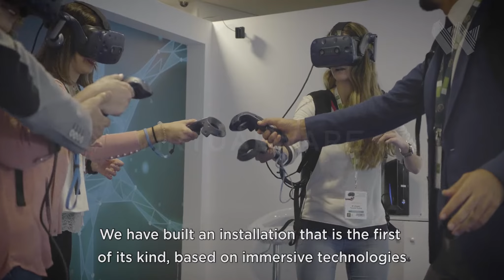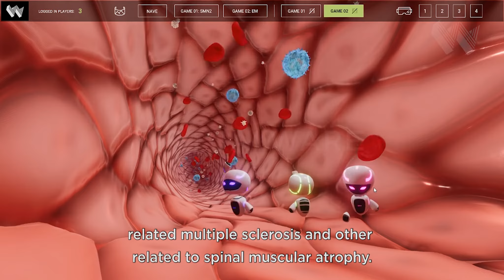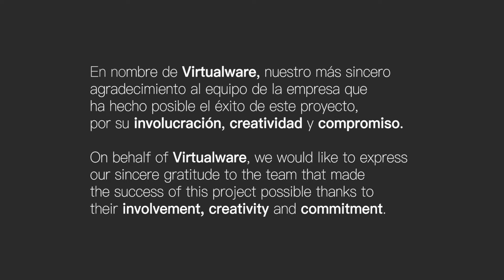Multi-user immersive experience. SEN Congress 2018/Realidad virtual multiusuario.Congreso SEN 2018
The client company, from the pharmaceutical sector, wanted an innovative action to disseminate and train nearly 3,000 health professionals in the specialties of neurology and neurological nursing who were going to meet the SEN Congress (20-24 November 2018). Specifically, it wanted to focus on two of the pathologies in which it specialises: Spinal Muscular Atrophy (SMA) and Multiple Sclerosis (MS).
Virtualware designed, developed, implemented and supported an immersive multi-user experience based on virtual reality technology. Using the proprietary VIROO solution and with HTC Vive Pro equipment and technology, an immersion experience in the central nervous system was developed, with 4 users enjoying it simultaneously, carrying out fun missions while acquiring knowledge about pathologies of interest to the client.
The experience was tested in the Congress by more than 300 professionals during the 4 days that the event lasted.
Virtualware gave support to the client company during all the days of the event.

La empresa cliente, del sector farmaceútico, deseaba una acción innovadora para hacer divulgación y formación a los cerca de 3.000 profesionales sanitarios de las especialidades de neurología y enfermería neurológica que iba a reunir el Congreso SEN (20-24 de noviembre de 2018 ) . Concretamente deseaba centrarla en torno a dos de las patologías en las que está especializado.
Virtualware diseño, desarrollo, puso en marcha y dio soporte a una experiencia inmersiva multiusuario basada en tecnología de realidad virtual. Utilizando la solución propietaria VIROO y con equipos y tecnología HTC Vive Pro se desarrollo una experiencia de inmersión en el sistema nervioso central , con 4 personas usuarias disfrutándola de forma simultánea, realizando misiones divertidas a la vez que adquirían conocimientos acerca de las patologías de interés para la empresa cliente.
La experiencia fue probada en el Congreso por más de 300 profesionales durante los 4 días que duró el evento.
Virtualware dió soporte a la empresa cliente durante todos los días del evento.